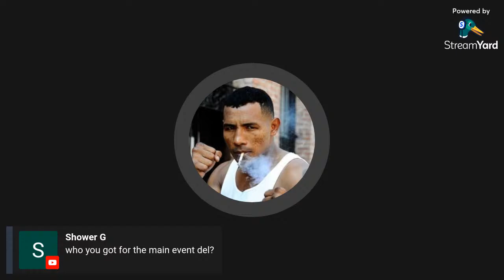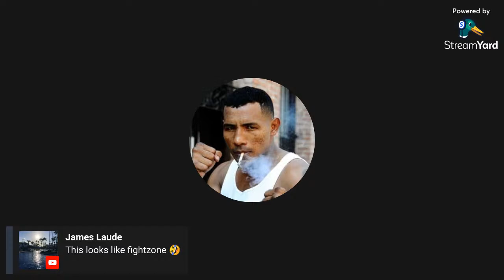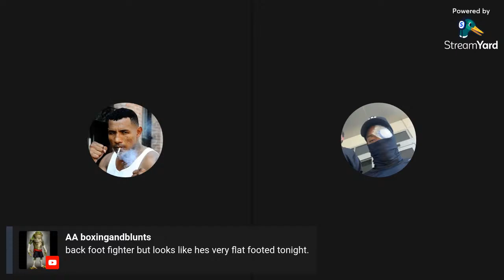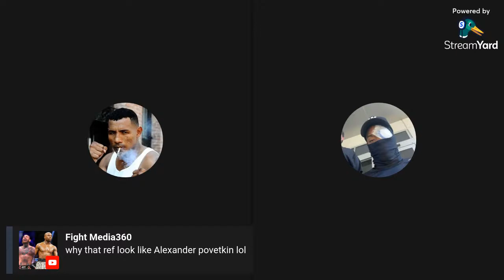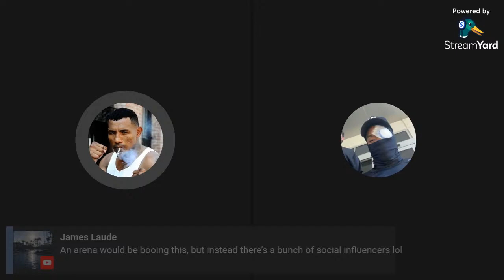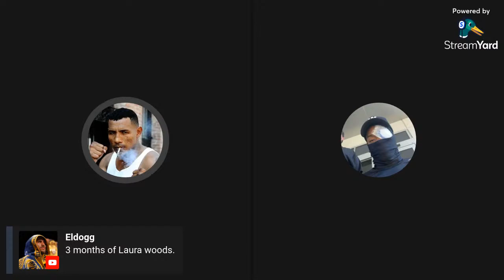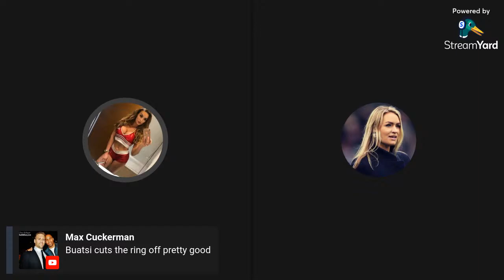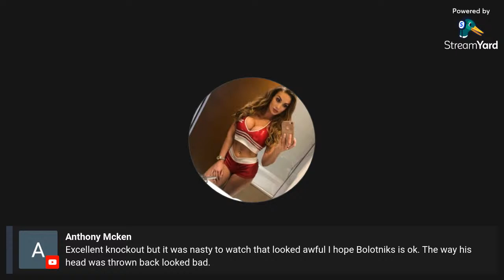JOSHUA BUATSI VS RICARDS BOLOTNIKS - LIVE COMMENTARY!!!